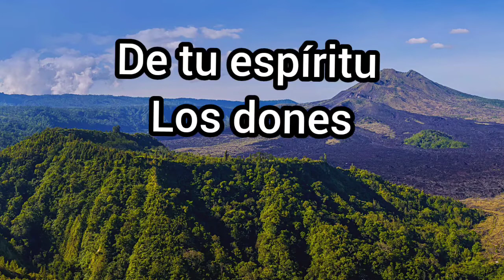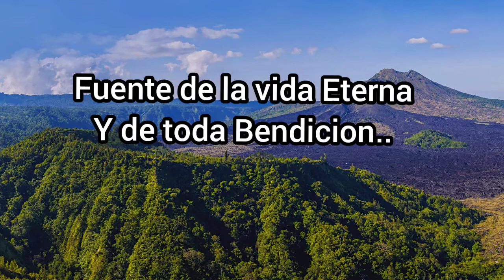Fuente de la vida eterna.(letra) MENDEZSMG..